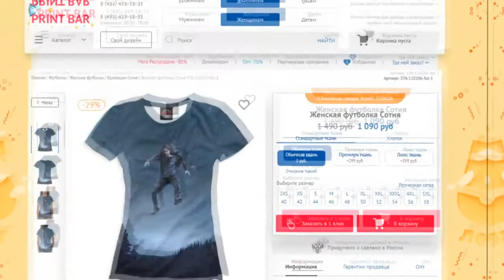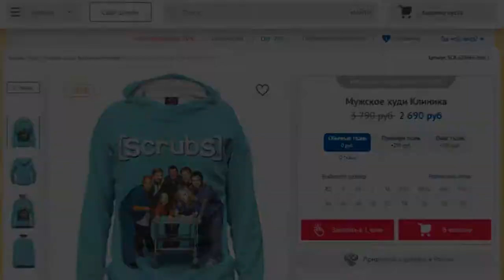Агата Муцениеце - 09-14.07.2019 [ INSTA STORIES ]